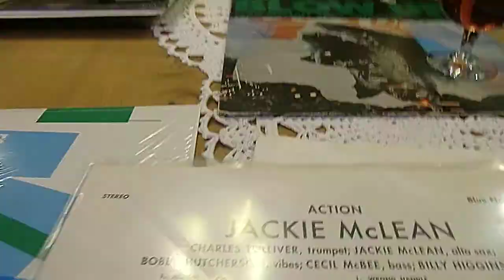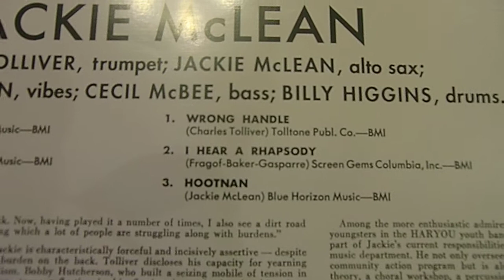Systemdek 2 Back Loaded Horn Jackie McLean I Hear A Rhapsody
Yamaha C-4 // Yamaha M-60 // Cartridge body : Audio Technica AT-95 // Stylus: Pfanstiehl 710-DE (elliptical)

Record : Jackie McLean "Action"  Bue Note 4218
Song :     I Hear A Rhapsody

Digital camera: simple Casio Exilim EX H10, no special microphon ...

Back loaded horn speakers : Chassis : C.I.A.R.E. Electronic Melody, Model  M320.50 C/Fx-WT-HF // Power Handling Capacity : 55 Watt
Impedance :  4 Ohm  // chassis diameter :  320 mm